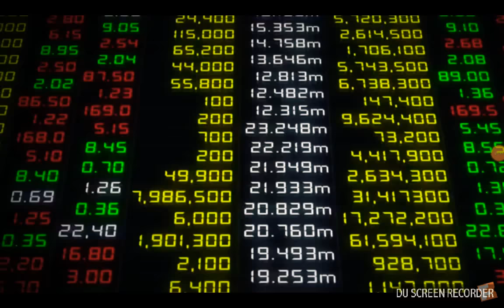John Wick Chapter 3 Trailer (2019) Confirmed *Real* (Fake)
also.. disLiker... Who are you 😕